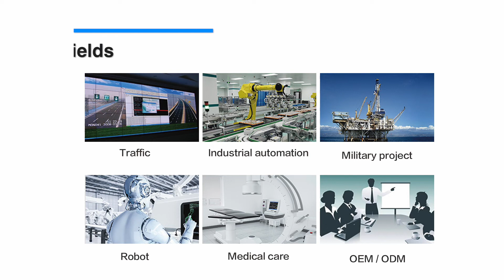N BOX J1 视频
cheap industrial pc J1900 processor fanless barebone system 32/64/128G wins 11 micro portable desktop computer mini pc.